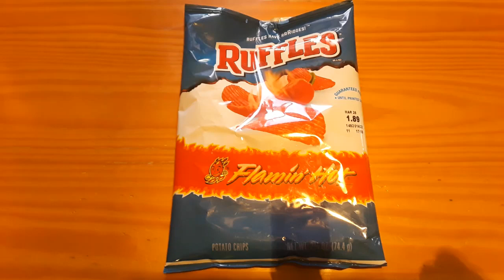Canary vs Mom Hot Chip Challenge ep 2 Flamin Hot Ruffles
Canary and Mom try Flamin Hot Ruffles Who will take the first drink? Hot Chip Challenge